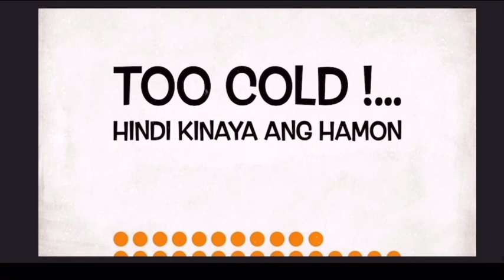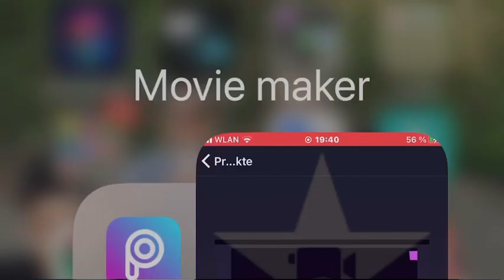Challenge accepted, no shoes + 2 piece in the snow.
Crazy challenge accepted na Clarits tv, crazy talaga in the snow w/out shoes only 2 piece and minus 7 degree OMG mga momshies and papshies. I challenge you all.